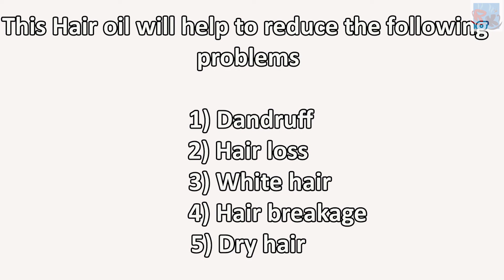Home made herbal hair oil | കാച്ചിയ എണ്ണ